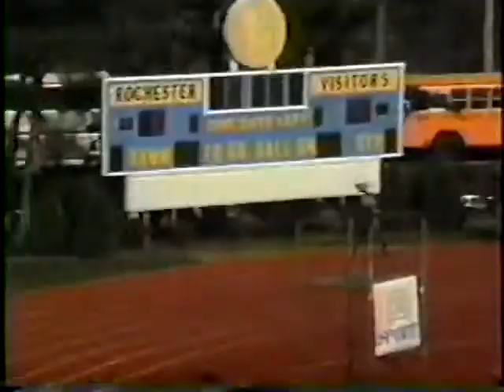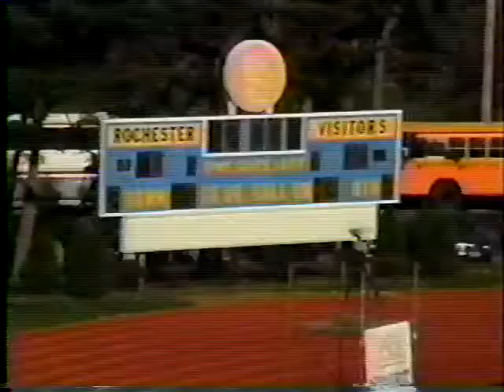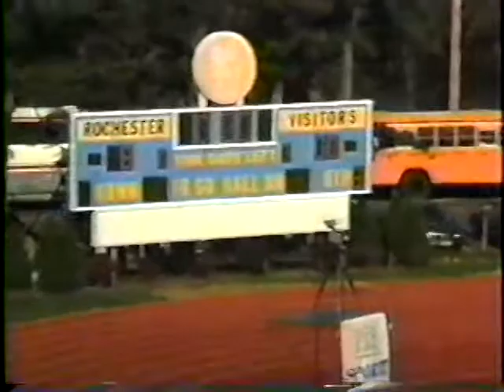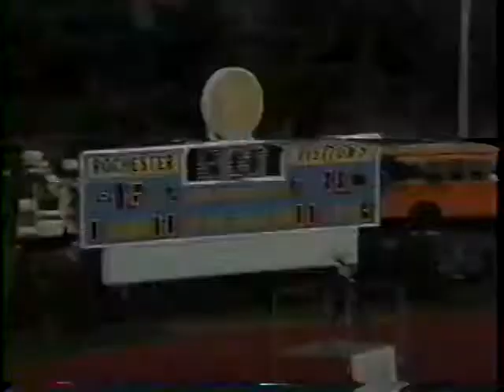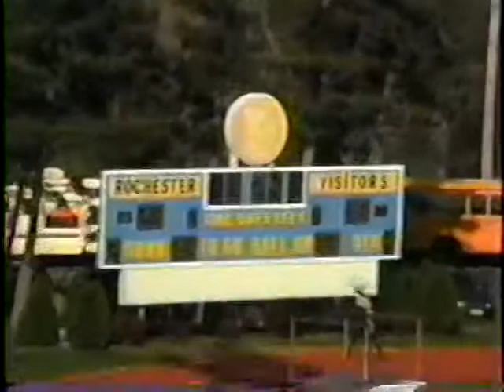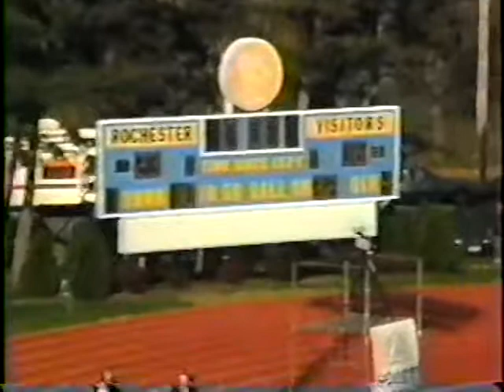1994 CAL MUM 23 DEPOSIT 6 1994 STATE SEMI FINALS